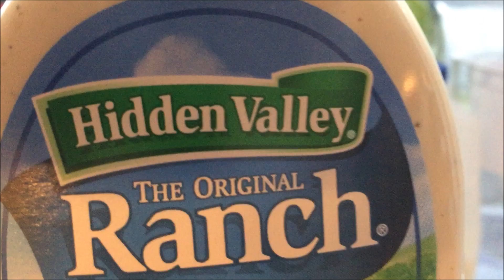Snow Tubing at Hidden Valley Ski Resort